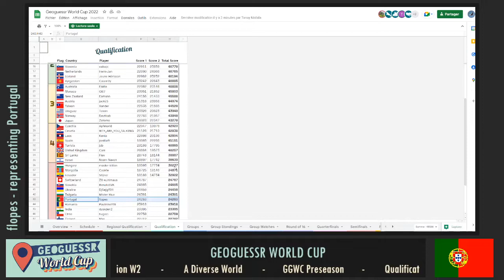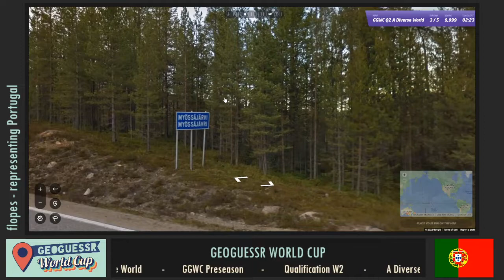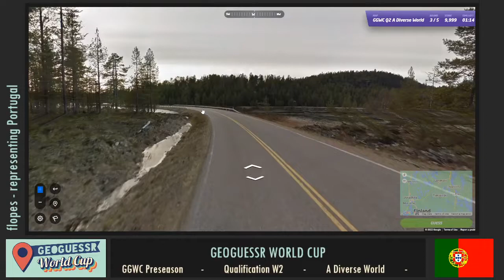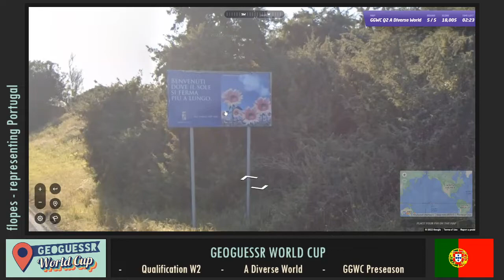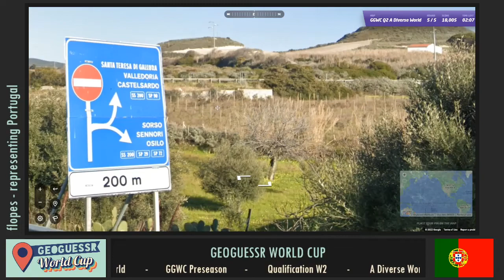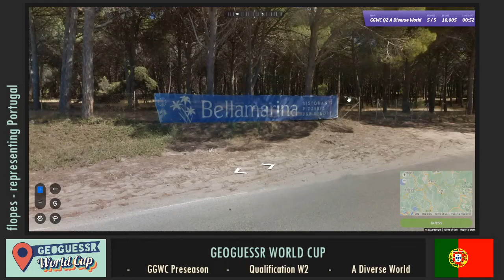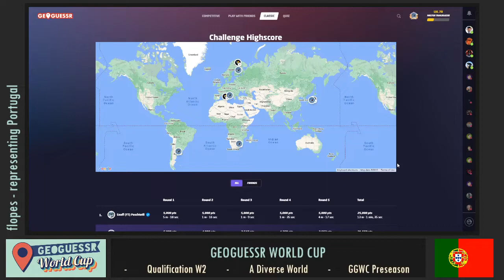GGWC Qualification - Week 2 - A Diverse World - flopes representing Portugal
No comments (headset problem)

Geoguessr World Cup 2022
Qualification - Week 2
Representing Portugal